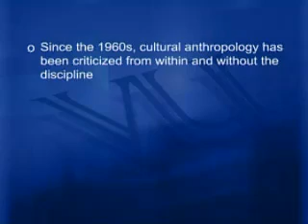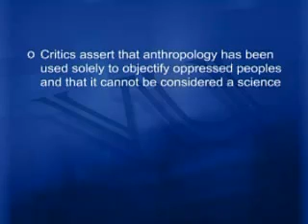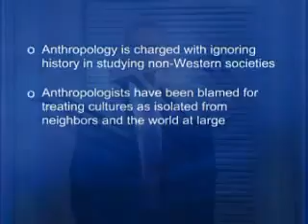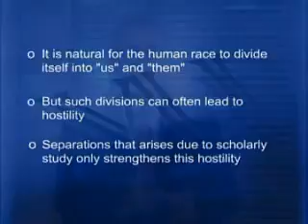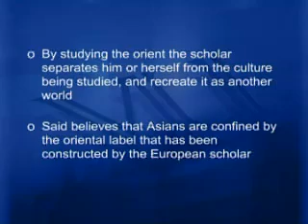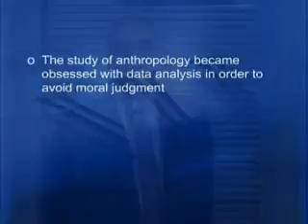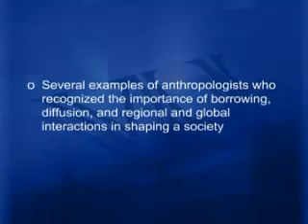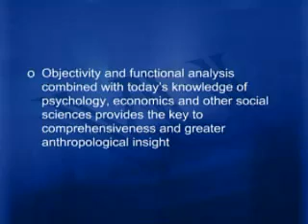Ethics in Anthropology -44-Cultural Anthropology-Student Mentor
Syed Mohammad Ali
Masters in Development Studies
Melbourne University, Australia

The Concept of Culture and the Application of Cultural Anthropology
Major Theories in Cultural Anthropology
Growth of Anthropological Theory
Methods in Cultural Anthropology
Comparative Study of Production, Distribution and Consumption in Different Parts of the World
Economic Anthropology
Focusing on Language
Obtaining Food in Different Cultures
Food and Culture (Continued)
Obtaining Food in Different Culture
Relevance of Kinship and Descent
Kinship and Descent (Continued)
The Role of Family and Marriage in Culture
Role of Family and Marriage in Culture
Gender and Culture
Gender Roles in Culture
Stratification and Culture
Theories of Stratification
Culture and Change
Political Organization
Psychology and Culture
Ideology and Culture
Associations, Cultures and Societies
Race, Ethnicity and Culture
Culture and Beliefs
Local or Indigenous Knowledge
Anthropology and Development
Cultural Anthropology and Art
Ethics in Anthropology
Relevance of Cultural Anthropology